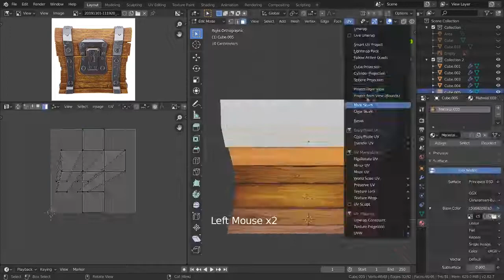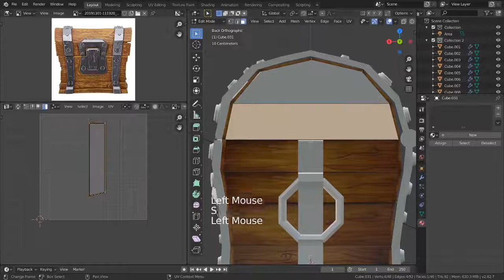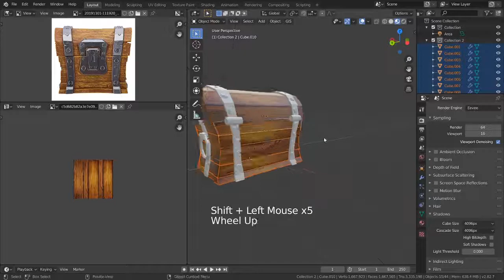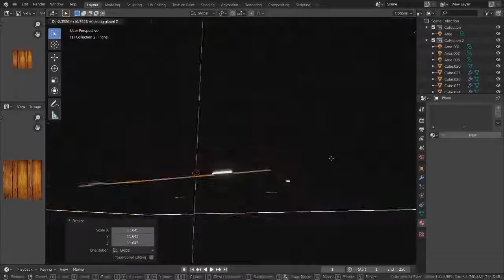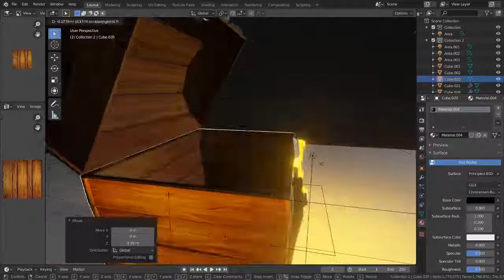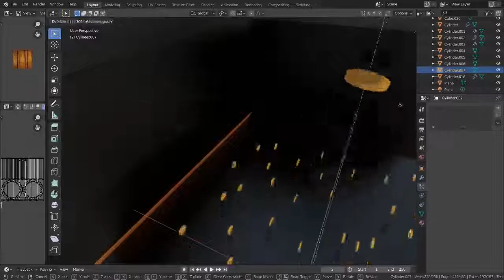Modeling Treasure Chest Final Part in Blender 2.82